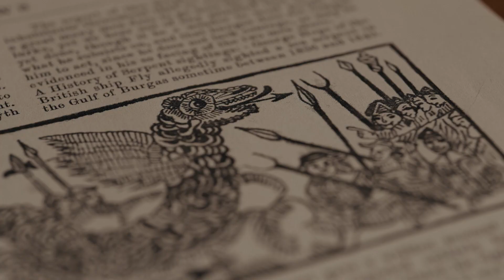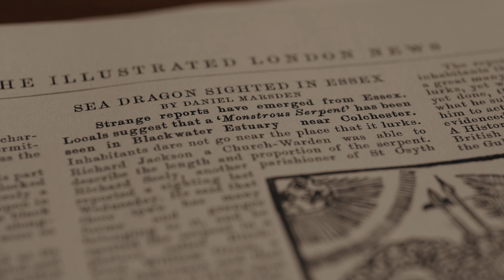The Essex Serpent Season One Episode One clip - You're Now Free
Debuting with its first two episodes, new episodes of the six-part series will release every Friday through June 10 on Apple TV+.

From director Clio Barnard and writer Anna Symon, “The Essex Serpent” stars Claire Danes, Tom Hiddleston, Frank Dillane, Clémence Poésy and Hayley Squires.

Set in Victorian England featuring a star studded cast led by Danes, Hiddleston, Frank Dillane, Clémence Poésy and Hayley Squires, “The Essex Serpent” follows London widow Cora Seaborne (Danes) who moves to Essex to investigate reports of a mythical serpent. She forms a surprising bond of science and skepticism with the local pastor (Hiddleston), but when tragedy strikes, locals accuse her of attracting the creature.

Episode 1 - The Blackwater
London widow Cora Seaborne relocates to Essex to learn the truth about a rumored “sea dragon.” When a local girl goes missing, fears escalate.